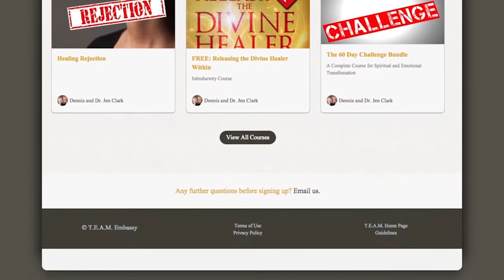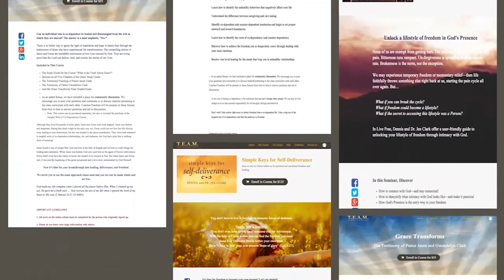A Fathering Revival